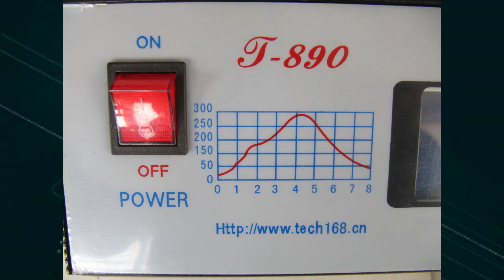890 rework station from puhui